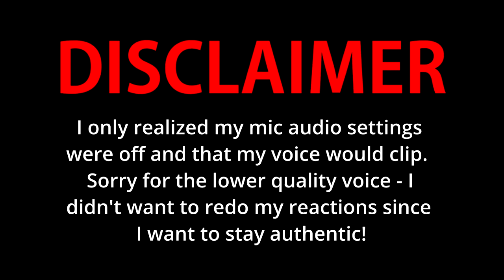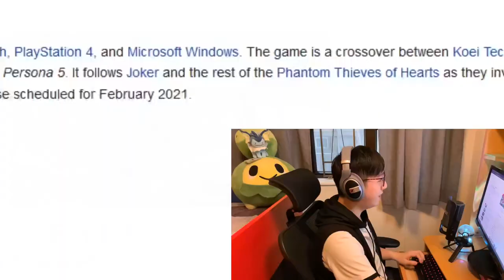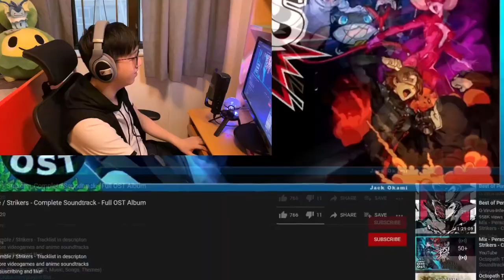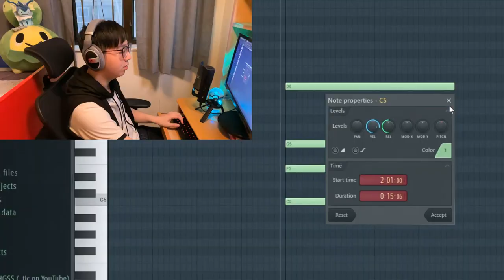Indie Game Composer Reacts: Persona 5 Scramble Soundtrack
An indie composer reacting to (and skimming through) the entire P5S Soundtrack. Is it worth the hype?

Remember that you should suggest specific tracks and not just a game or franchise.